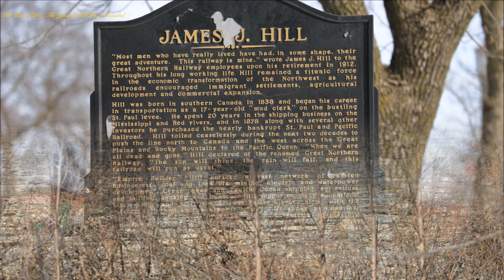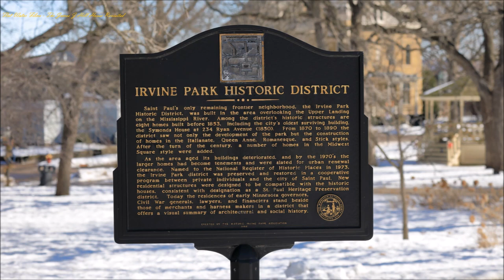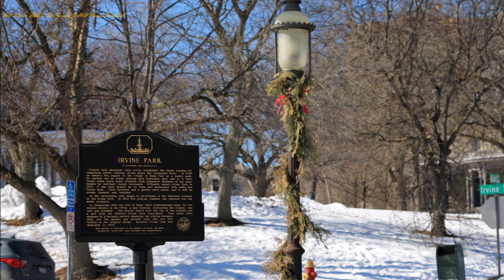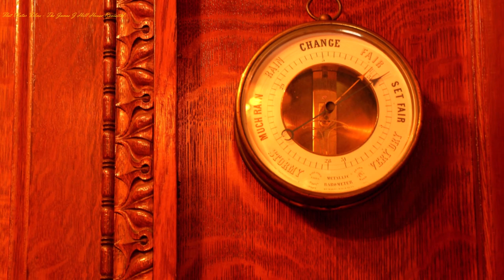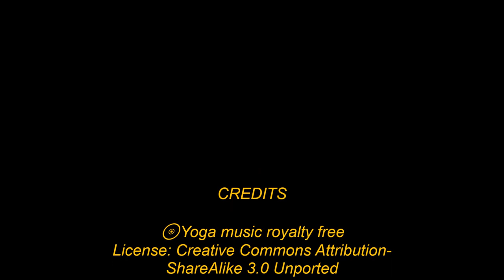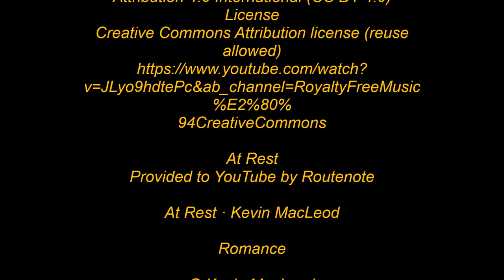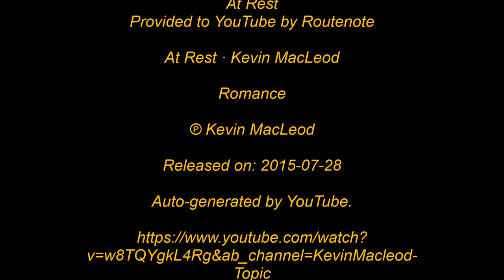The James J Hill House, Revisited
Many projects in the works. Hope you enjoy this one as much as I do.

James J Hill House, Saint Paul, MN. Photographs (RAW) taken with Canon 5D Mark IV, 24-104mm f/4 and 70-300mm f/3.5 - f/5.6 lens. Note: The inside pictures were taken with a Rebel T5i the winter of 2018.

CREDITS

ShareAlike 3.0 Unported
5kSgc&t=
172s&ab_channel=NourishedbyMusic

Jesse Gallagher ~ Lord Of The Dawn
From the Album “The Inner Sound" (2020) ~
Music for Meditation,
Yoga, Sleep & Prayer
Written, Performed & Recorded by Jesse

Gallagher
Visuals by Ken Jenkins
Music was commissioned by YouTube &
available for ROYALTY
6iLe83zVzsk&ab_channel=JesseGallagher

Melodic Interlude Two by Alexander Nakarada
[ Piano /
License
v=JLyo9hdtePc&ab_channel=RoyaltyFreeMusic
%E2%80%
94CreativeCommons

Romance

v=w8TQYgkL4Rg&ab_channel=KevinMacleod-
Topic